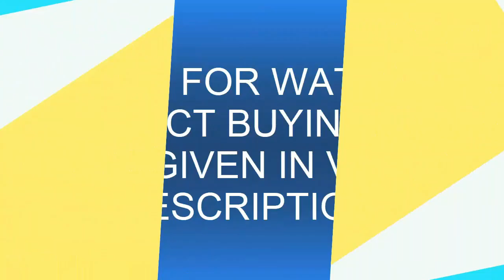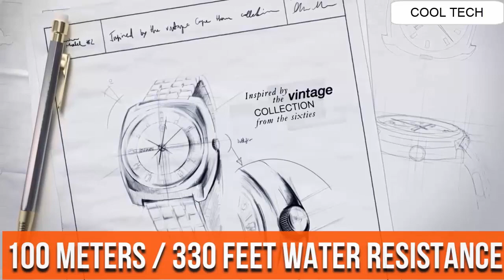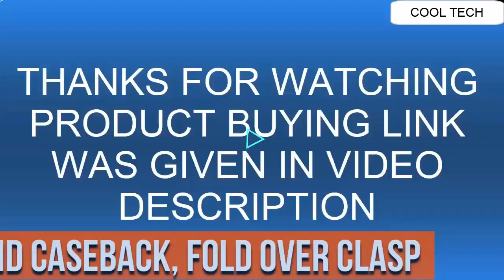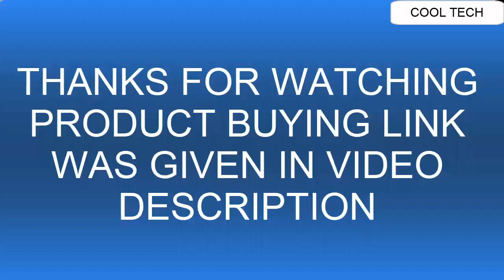Best Stylish RADO Watches for Men 2021 | Top 13 RADO Watches 2021!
Are You Looking for the Best Stylish RADO Watches for Men 2021.Top 13 RADO Watches 2021.You are in the right Place.

20. Rado Diamaster Grande Seconde Automatic Mens Watch R14129106

19.Rado True Automatic Open Heart in high-tech ceramic

18. Rado Men's R30929712 Centrix Jubile Gold Plated Stainless Steel Bracelet Watch

17. Rado D-Star Automatic Black Dial Black Leather Mens Watch R15556155

16.RADO True Phospho

GERMANY:
15. Rado Hyperchrome Grey Dial Ceramic Chrono Automatic Male Watch R32276112

14. Rado Hyperchrome Skeleton Automatic Chronograph in high-tech ceramic - Limited edition

13.Rado True Automatic Open Heart

12. Rado True Thinline Green Dial Men's Watch R27264312

11. Rado DiaMaster Black Dial Automatic Men's Ceramic Watch R14805162

10. Rado HyperChrome Automatic Men's Automatic Watch R32109152

09.Rado Diamaster Power Reserve in plasma high-tech ceramic

08. Rado R14050103 Diamaster Two-Tone Automatic Mens Watch - Silver Dial

07. Rado DiaMaster Automatic Diamond Black Dial Ladies Watch R14043717

06.Rado DiaMaster Petite Seconde COSC in plasma high-tech ceramic

05. Rado HyperChrome 1616 Automatic Blue Dial Men's Watch R32171205

GERMANY:
04.Rado HyperChrome Captain Cook in high-tech ceramic

03.RADO D-Star 200 Automatic

02. RADO Centrix - R30179105

01. Rado True Thinline Les Couleurs™ Le Corbusier